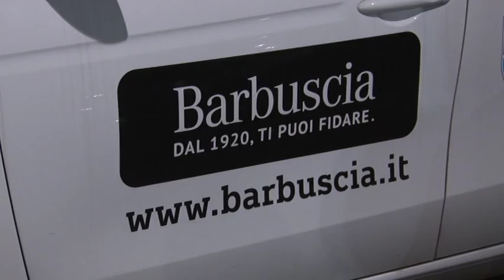Accademia del portiere, al via la terza stagione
Sono stati consegnati ieri i nuovi kit ai ragazzi che partecipano alla terza stagione dell'Accademia del portiere, il progetto della Pescara Calcio espressamente dedicato ai portieri in erba. Presenti anche i due estremi biancazzurri Fiorillo e Aldegani che hanno parlato anche dell'attuale momento non facile del Pescara in campionato